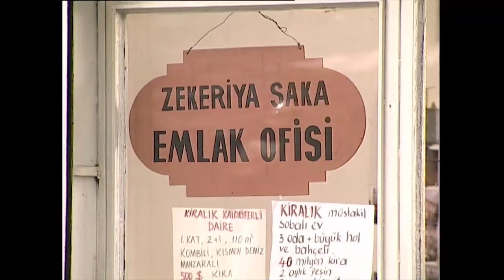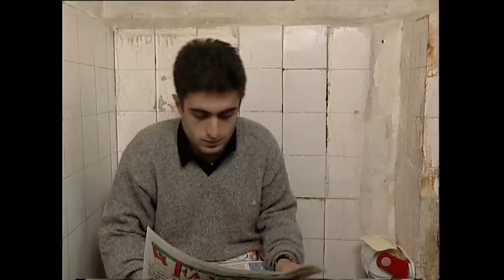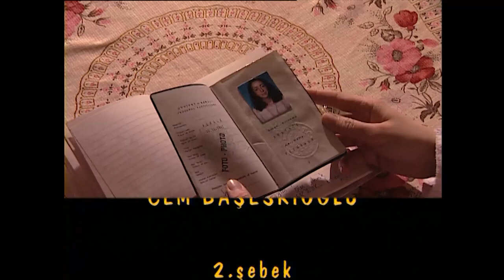Sıdıka 80. Bölüm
Yapım: Limon Yapım
Yapımcı: Hayri Aslan
Yönetmen: Fatmanur Sevinç
Senarist:  Atilla Atalay
Görüntü Yönetmeni: Güngör Toydemir
Oyuncu: Füsun Demirel, Hasibe Eren, Ali Erkazan, Hakan Tanfer